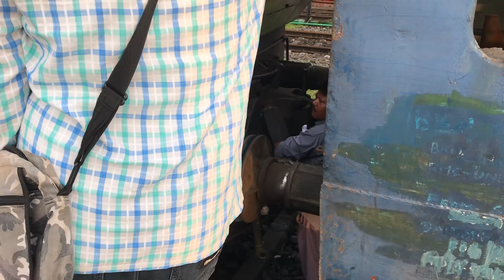How the Rail engines are connected to Coaches in just 2 minutes! DANGEROUS WORK with high risk.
How a train engine is attached to the coaches